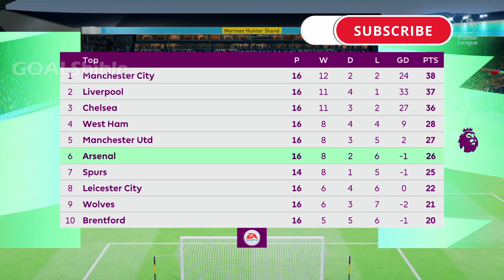FIFA 22 - Leeds United vs Arsenal PREDICTION & LINE-UPS | PREMIER LEAGUE HIGHLIGHTS | GOALSbible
Leeds vs Arsenal Preview: Leeds vs Arsenal 2021:Arteta Press Conference Reaction!

Leeds vs Arsenal Prediction and Odds: Predicted Lineup
Leeds vs Arsenal lineups and team news
Arsenal XI: Ramsdale, Tomiyasu, White, Gabriel, Tierney, Xhaka, Partey, Saka, Odegaard, Martinelli, Lacazette

Subs: Leno, Holding, Chambers, Tavares, Cedric, Elneny, Pepe, Smith Rowe, Nketiah

Leeds XI: Meslier, Dallas, Koch, Ayling, Drameh, Forshaw, Klich, Roberts, Harrison, Raphinha, Gelhardt

Subs: Klaesson, Moore, Kenneh, Jenkins, Bate, McCarron, Gray, Summerville, Greenwood

Leeds vs Arsenal prediction
It is a desperate time for Bielsa’s side, with key players out and no sign of an upturn in form ahead of facing one of the league’s most dangerous sides. Arsenal never seem far from a slip-up but their confidence from Wednesday should guide them to victory.

Arsenal to win, 2-0.

Head to head (h2h) history and results
Arsenal are undefeated in ten meetings between the two teams.

Leeds wins: 41

Draws: 33

Arsenal wins: 49 @goalsbible